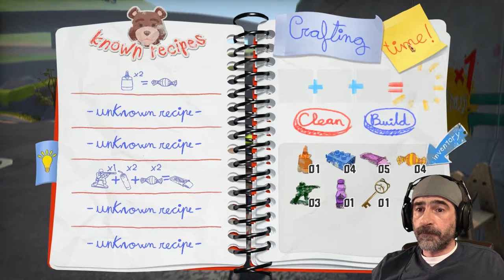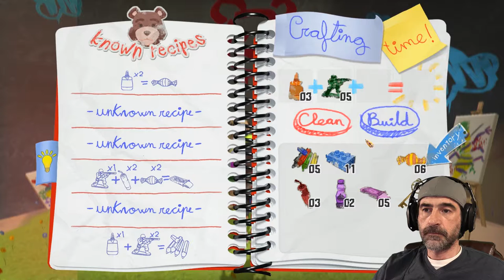DEALING WITH THE BULLIES | Dream Hills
This is what happens when you pick on the new kid.